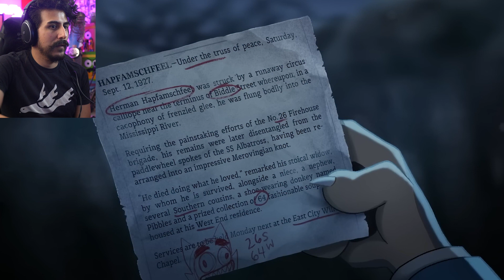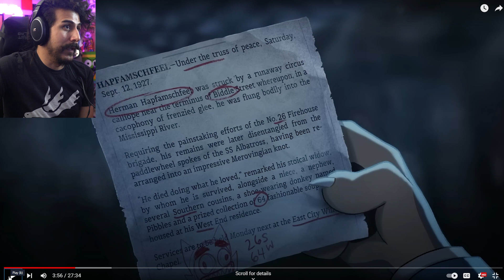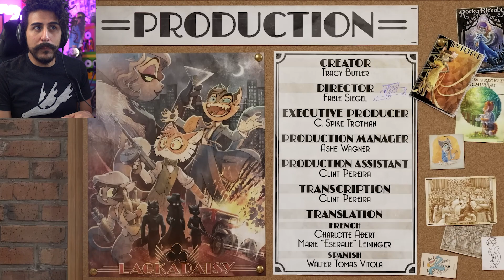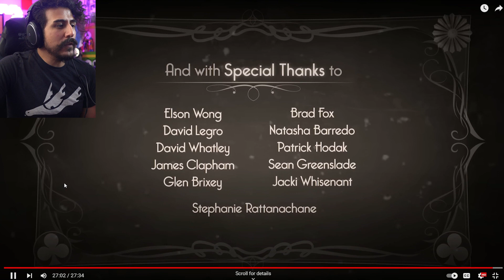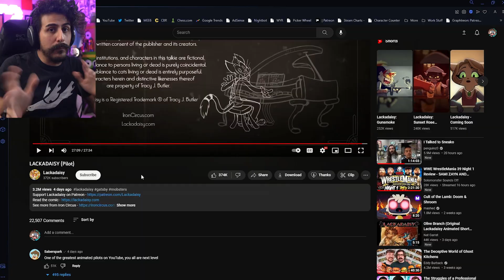LACKADAISY The Next BIG Animation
Is LACKADAISY Going to be the Next GREAT Animation?

Lackadaisy: LACKADAISY (Pilot)

Description tags, reddit, commentary, gaming, streaming, review, JUICEfromtheBOX, reaction, subs, Twitch, YouTube